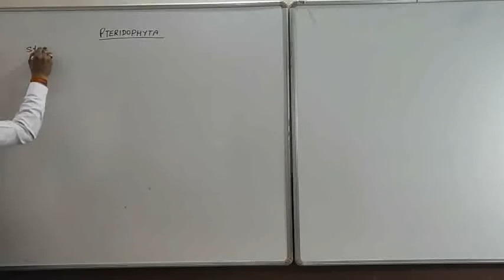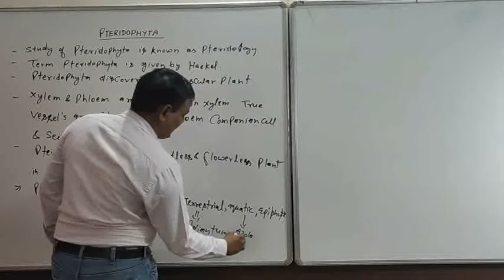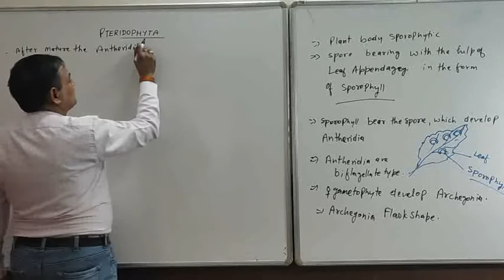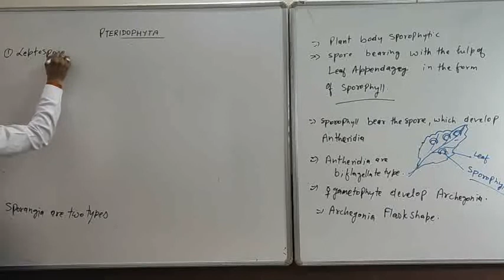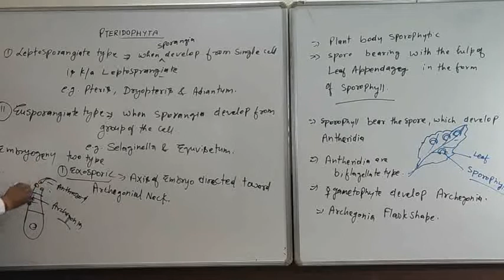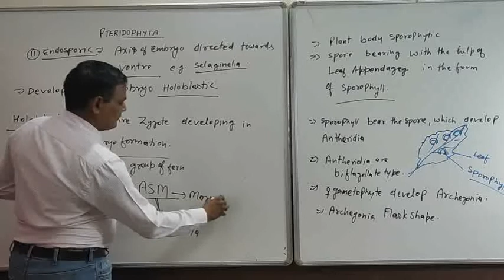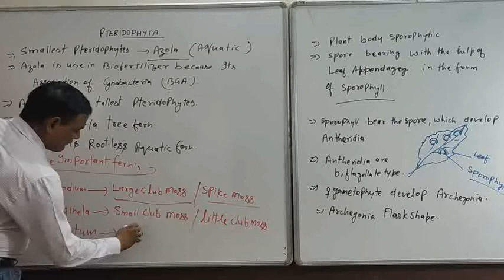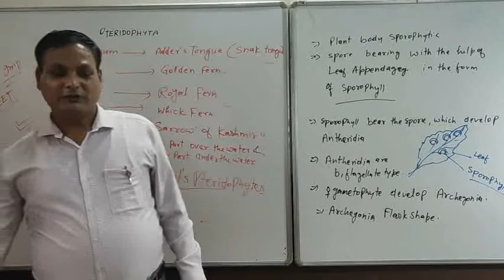Kamlesh kumar Botany NEET L-40 Pteridophyta part-01 11th Foundation